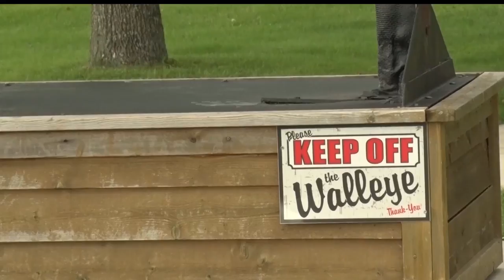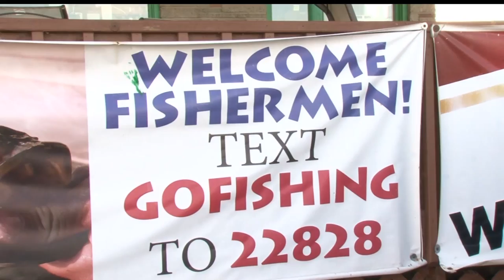Northwoods Adventure: Fishing On Mille Lacs Lake In The Fall